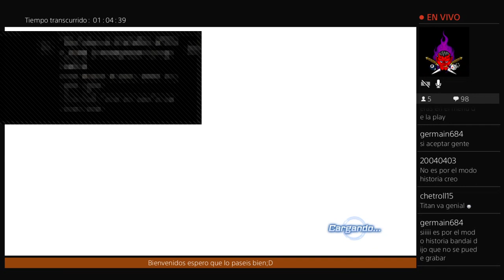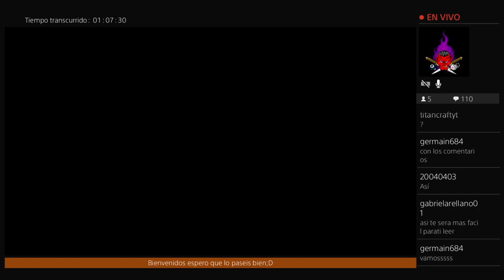¡¡¡ALCANZANDO EL PODER DIVINO!!¡¡¡MI PRIMER DIRECTO DE DRAGON BALL XENOVERSE 2!!!!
Nuevo video de Dragon Ball Xenoverse 2 ¡¡¡SOY EL 7 DE EUROPA!!! Torneo Mundial de dragon ball competitivo
(MEJOR JUEGO DE DRAGON BALL PARA MÓVIL)

-PÁGINA OFICIAL DEL JUEGO (VISITALA PARA PODER UNIRTE AL GRUPO DE FACEBOOK Y PODER CONSEGUIR REGALOS)

◕◕◕ MIL MANERAS DE TENER GEMAS GRATIS ◕◕◕
Regístrate, introduce el código 919654  y descarga aplicaciones.

¡Recuerda darle a Me gusta si te ha gustado el vídeo! ¡Gracias!